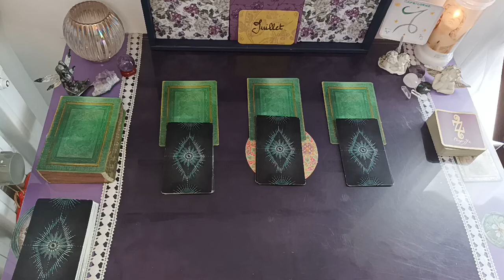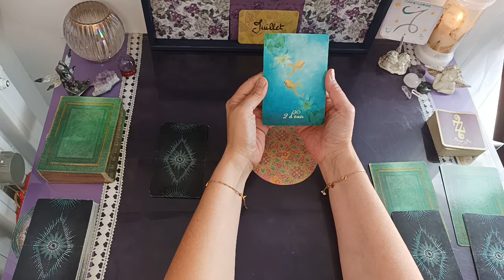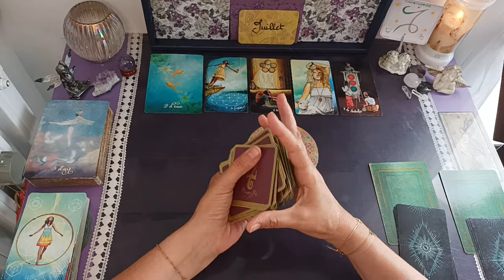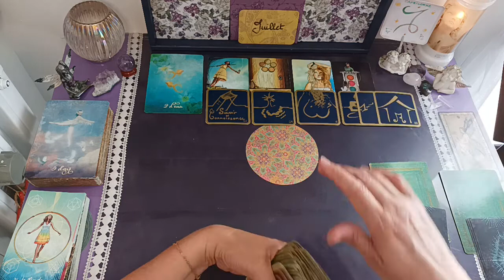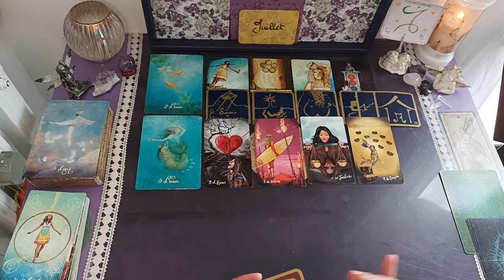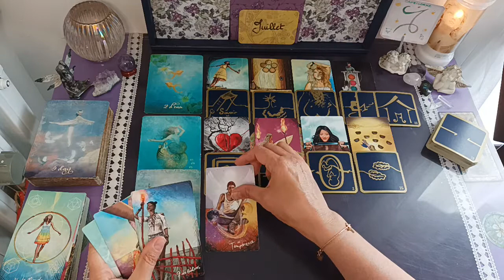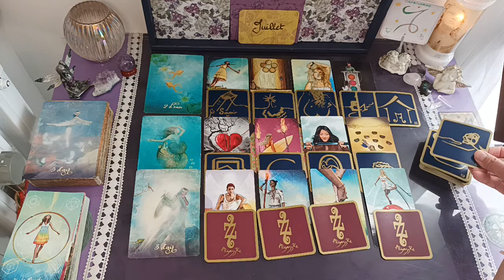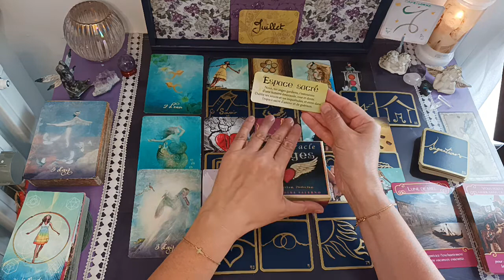CAPRICORNE JUILLET 2022#guidance#tirage#cartomancie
Bonjour à tous, je m'appelle Magali, je souhaite partager avec vous les messages de l'univers à travers les tarots et les oracles divinatoires.
Je souhaite partager avec vous ma passion pour l'ésotérisme et la spiritualité.
Je vous rappelle que ces guidances sont générales, vous devez garder votre propre jugement, votre libre arbitre et adapter les messages à vos propres énergies. Les tarots et oracles vous donnent des clés, à vous d'ouvrir les portes qui vous conviennent.
Bon visionnage !

Jeux utilisés :

- Le Light Seer's Tarot
- Les 77 d'Alyiass Ké
- L'oracle des Anges de l'Amour